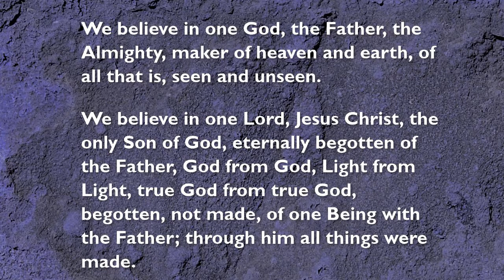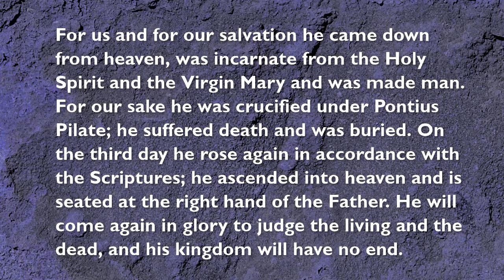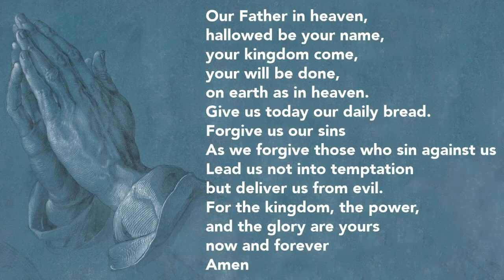Thorpe Acre Church - Online Service for Sunday 10 July 2022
In today's online service, Wulf explores the start of Colossians and finds two good things that are worth looking into.